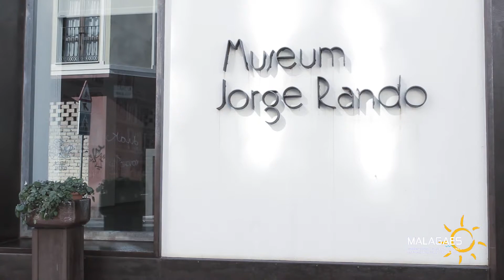Museum Jorge Rando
El Museum Jorge Rando, dedicado por el Ayuntamiento de Málaga al maestro malagueño, es centro de referencia de su obra. Se erige como la primera institución en España dedicada al estudio y difusión de la poética expresionista en todas sus facetas, desde los decenios finales del siglo XIX hasta el presente.

La presente muestra acoge óleos de gran formato, acuarelas y dibujos para internarnos a través de su pincelada en la naturaleza y el mundo animal. La pintura de Rando es un canto a la Naturaleza que lo envuelve y es tamiz por el que se filtran percepciones, susurros y gritos con una expresividad pictórica bulliciosa y desbordante. En sus obras la imagen aparece con frecuencia semi borrada por manchas que cuestionan la información inicial y le otorgan nuevos significados, llegando a superar las fronteras entre la abstracción y la figuración, hasta el punto de que la abstracción ya no equivale a una negación de la representación.

El espacio pictórico desestructura la realidad, la libera de su origen jerárquico confiriéndole agitación, impulso y participación al margen de la tradicional jerarquía fondo-figura. Se dan cita ciclistas que parecen paseantes del aire que confluyen con el paisaje y se encuentran con un camaleón, palomas, vacas e incluso una piara de cerdos. Recuerdos de caballos, caballos que ríen, palomas que alzan el vuelo, perros solitarios cuyo cuello se alza en busca de compañía. Es un encuentro de animales humanizados, animales domésticos que han sido ‘liberados’ en plena naturaleza, libres de verjas, vallas y correas.